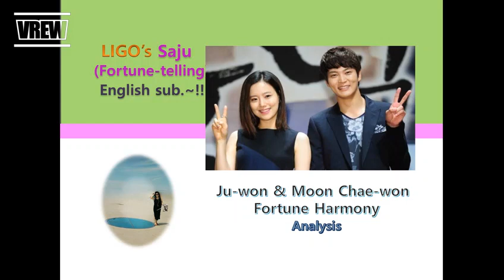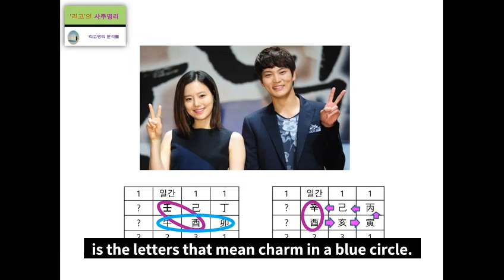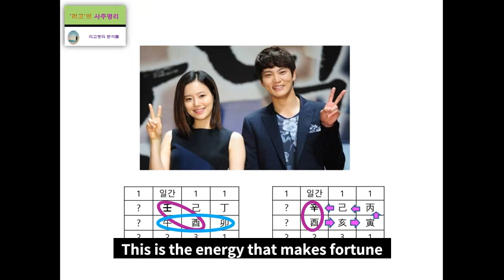Ju won & Moon Chae won's fortune harmony